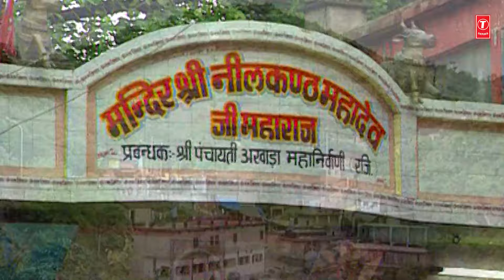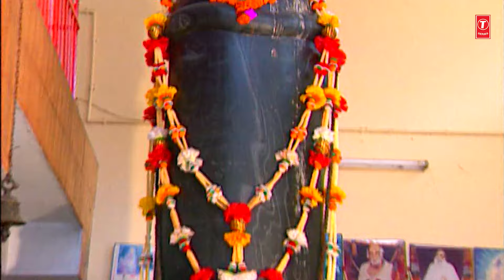Bhole Main Peehar Jayungi - Haryanvi Shiv Bhajan (Video) Jukebox | Mahashivratri Special 2024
(00:10:00) - Bhole Main Peehar Jayungi
(03:33:08) - Bhole Banke Dulhan Chalungi
(07:21:02) - Naach Lo Keertan Mein
(12:51:00) - Meri Kothi Bhole Banwade
(18:32:18) - Bhole Sang Gaura Ki Jodi
(22:14:13) - Gaura Byahane Bhola Aaya
(28:11:29) - Bhole Baba Ki Sawari Chali Matak Matak
(32:25:06) - Tu Raja Ki Rajdulari
(39:34:14) - Gaura Ji Meri Bhangiya Ke
(44:21:16) - Gaura Rani Thodi Si Bhaang Ghot De
Song Details:-
Bhajan: Bhole Main Peehar Jayungi
Album: Bhola Number One
Singer: Fauji Karamveer Jaglan,Sheenam Kaithlik
Music Director: Pravin Dhimaan Kaithal,Lovely Kaithal
Lyricist: Fauji Karamveer Jaglan
Music Label: T-Series

Bhajan: Bhole Banke Dulhan Chalungi
Album: Mast Malanga Bhola
Singer: Narendra Chawariya,Miss Sweety
Music Director: Harish Satya Bhola
Lyricist: Hariom Lather
Music Label: T-Series

Bhajan: Naach Lo Keertan Mein
Album: Bhole Lut Gaye Tere Pyar Mein
Singer: Krishan Kumar Chauhan
Music Director: Sanjay Sharma
Lyricist: Krishan Kumar Chauhan
Music Label: T-Series

Bhajan: Meri Kothi Bhole Banwade
Album: Bhola Nandi Pe
Singer: Narendra Kaushik
Music Director: Narendra Kaushik
Lyricist: Ashok Guhniya
Music Label: T-Series

Bhajan: Bhole Sang Gaura Ki Jodi
Album: Bhole Sang Naacho
Singer: Satpal Rohatiya
Music Director: Pankaj Dabla
Lyricist: Kamal Singh Putthi
Music Label: T-Series

Bhajan: Gaura Byahane Bhola Aaya
Album: Gaura Byahane Bhola Aaya
Singer: Fauji Karamveer Jaglan
Music Director: Fauji Karamveer Jaglan
Music Label: T-Series

Bhajan: Bhole Baba Ki Sawari Chali Matak Matak
Album: Mast Mast Bhola
Singer: Gajender Phogat
Music Director: Satish Sehgal
Lyricist: Gajender Phogat
Music Label: T-Series

Bhajan: Tu Raja Ki Rajdulari
Album: Satta Bhole Ki
Singer: Saini Ramesh
Music Director: Yogesh Bajaj
Lyricist: Radheshyam Khudana
Music Label: T-Series

Bhajan: Gaura Ji Meri Bhangiya Ke
Album: Main Bhole Ka Kanwariya
Singer: Meenakshi Panchal,Channpreet Channi
Music Director: Channpreet Channi
Lyricist: Suresh Puniya,Gulshan Bidhla
Music Label: T-Series

Bhajan: Gaura Rani Thodi Si Bhaang Ghot De
Album: Neelkanth Mandir Pe Kamal Ho Gaya
Singer: Pt. Ram Avtar Sharma,Simran Kaur
Music Director: Lovely Sharma
Lyricist: Jitendra Raghuvanshi
Music Label: T-Series